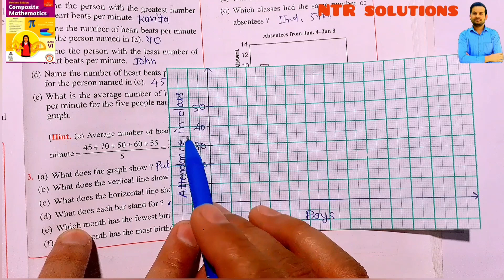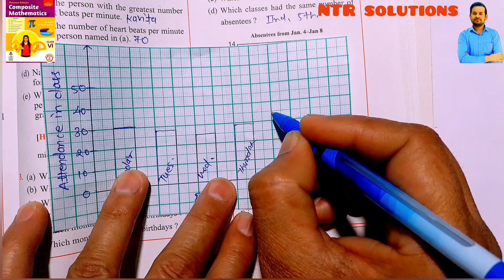Draw bar graph to show the following: Days Attendance in Class Mon. 30 Tues. 28 Wed. 25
Draw bar graph to show the following:
 Days        Attendance in Class
 Mon.           30
 Tues.          28
 Wed.           25
 Thurs.         29
 Fri.               34
 Sat.             32